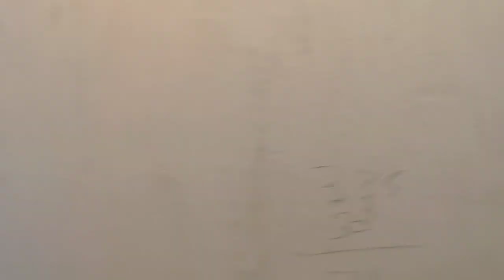Come rendere lavabile una parete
Mi occupo di tinteggiatura per uffici, hotel, locali commerciali in genere, associazioni ed enti, pubblica amministrazione.

Difficoltà nel reperire artigiani professionali? Conosciamo bene il problema lo abbiamo avuto anche noi, oggi dopo aver selezionato artigiani capaci possiamo offrire un servizio qualificato.

Tutte le tinteggiature o verniciature vengono eseguite previo preparazione del supporto e realizzate con pitture all'acqua professionali, norma UNI EN 13300 Classe 1 o 2.

Contattami senza impegno per un preventivo gratuito.